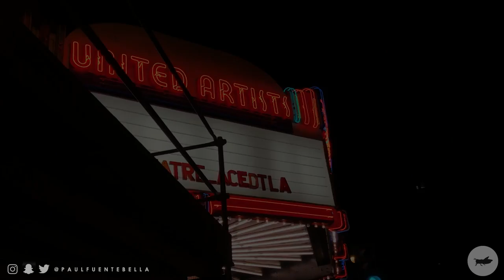Fear of God FOG Military Sneaker by Jerry Lorenzo, Rick Owens, Hillsong LA VLOG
Todays video: Today, I purchased my Grail. The Fear of God FOG Military Sneaker by Jerry Lorenzo. Review coming soon! We also visit Rick Owens and Hillsong LA. I hope you enjoy the vlog!